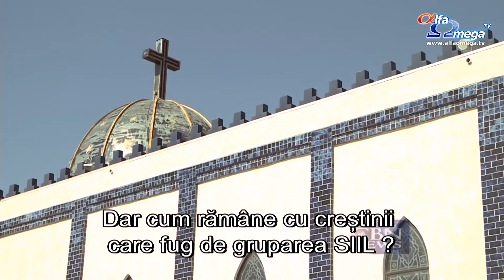Crestinii irakieni fug de persecutia religioasa din partea islamistilor radicali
Creștinii irakieni fug de persecuția religioasă din partea islamiștilor radicali. Mulți vin în Statele Unite, dar în loc să fie primiți bine în calitate de refugiați religioși, un grup a fost arestat și aruncat în închisoarea din San Diego.
Anul trecut, 300 000 de imigranți din țările musulmane au fost primiți în Statele Unite. Majoritatea au venit ca să caute o viață mai bună. Dar cum rămâne cu creștinii care fug de gruparea SIIL?
''Granițele noastre sunt deschise pentru oricine, în afară de creștini'', spunea Mark Arabo.
Mark Arabo este purtător de cuvânt pentru fundația ''Minority Humanity'' și s-a rugat recent cu creștinii irakieni în afara închisorii ''Otay'' din San Diego. S-au adunat ca să protesteze și să-i susțină pe cei care sunt închiși înăuntru.
Timp de aproape șase luni, Serviciul pentru Imigrări din S.U.A. a închis 20 de catolici caldeeni pentru că au încercat să intre în Statele Unite din Mexico fără aprobarea prealabilă. Guvernul comentează tot mai rar cu privire la cazul deținuților în așteptare. Cu toate acestea, Arabo spune că Serviciul pentru Imigrări din S.U.A. le-a spus familiilor că nu are resurse suficiente ca să treacă prin fiecare dosar în parte pentru a le da o explicație.
Arabo spunea că familiile merită ceva mai bun:
''Vom protesta, ne vom ruga pentru administrație și pentru oficialități ca să-și deschidă inimile și mințile față de victimele genocidului. Nu ne vom opri și îi vom face responsabili.''
Aamer Moshi, creștin irakian, a lucrat ca interpret pentru armata americană în timpul războiului din Irak. Militanții musulmani l-au amenințat cu moartea pentru că a lucrat pentru americani.
Acum trăiește în San Diego și se roagă ca verișorul lui, Ziad Matty, de 26 de ani,  să i se alăture curând.  Ziad a fost luat în custodia celor de la Imigrări în luna ianuarie. Cazul lui este programat la sfârșitul acestei săptămâni. Aamer se întreabă de ce verișorul lui mai este încă reținut.
El explică faptul că nu e un terorist islamic, ci un creștin bun care nu ar face rău nimănui:
''Ziad nu va reprezenta un pericol pentru această țară. Lăsați-l să meargă la familia lui. Nu e prea mult. E tânăr, poate lucra, își poate plăti taxele, poate fi fericit alături de familia lui și familia lui îl poate susține.''
Puțin înainte de rugăciune, mama unuia dintre deținuți a murit de cancer. Deținutul a solicitat eliberarea pentru o zi sau două pentru a merge la spital ca să-și vadă mama înainte de a muri.  Această cerere a fost respinsă. Acești creștini caldeeni au spus că e doar un alt exemplu al unui sistem de imigrări stricat. Aamer a spus că mulți dintre ei cred acum că retragerea timpurie a trupelor americane din Irak este cauza creșterii grupării SIIL. Gruparea jihadistă i-a obligat pe creștini să se convertească la islam, să plece, sau altfel vor fi uciși.
De când a devenit simbolul Americii un gard închis spre deosebire de Statuia Libertății? ''Dați-mi mulțimile sărace și împovărate care tânjesc să fie libere.'' Aceștia sunt acei creștini.
Stire difuzata in emisiunea Jerusalem Dateline 90 - august 2015 - ultimele știri creștine